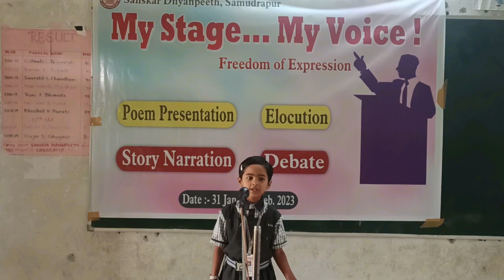दो बडे हाती हिन्दी कविता | Sanskar Dnyanpeeth, Samudrapur